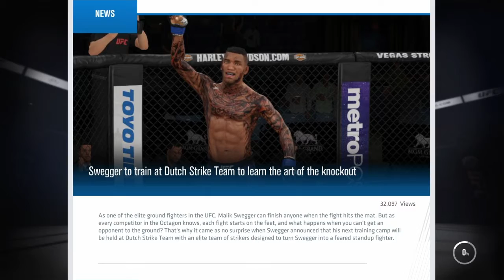KSI vs Austin Moon in UFC 3